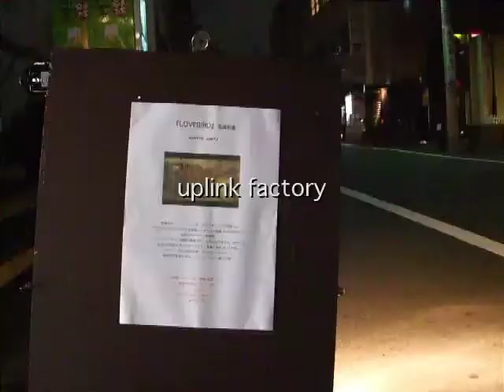”love bird”公開記念パーティー